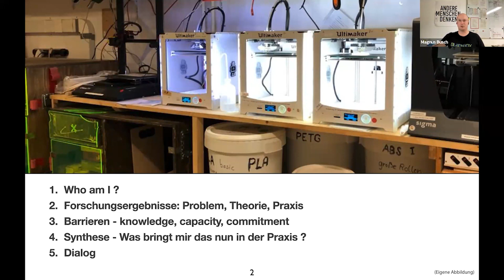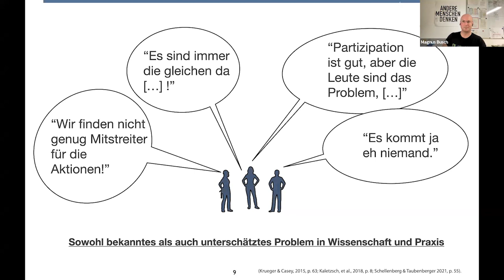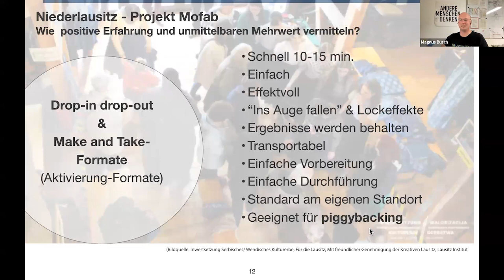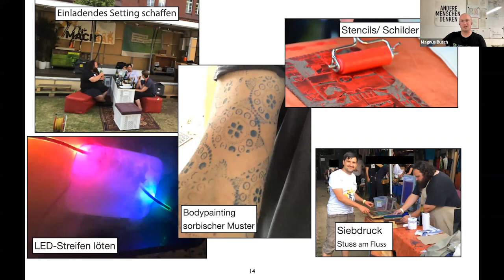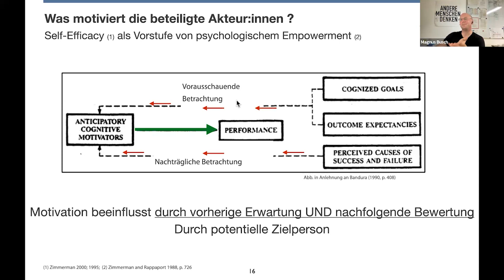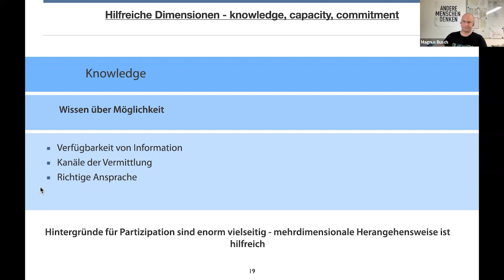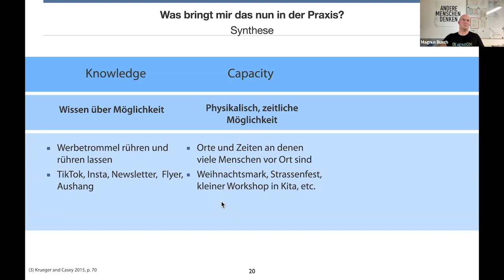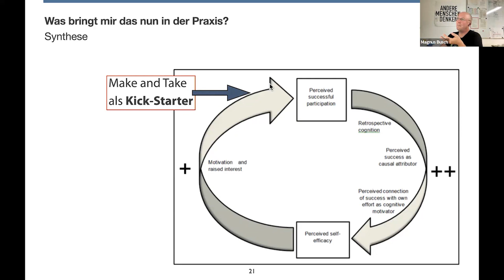Webinar: Wie man Menschen ins Machen begleitet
Sowohl bei der Gründung von Projekten als auch bei laufenden Projekten wird überlegt, wie weitere Menschen erreicht werden können.
Magnus Busch stellt Ergebnisse und Erfahrungen aus seiner Forschung und Praxis (Maker Spaces und Spielstraßen) vor. Er erläutert u.a., wie Ziele und Möglichkeiten des eigenen Projekts anschaulich vermittelt und potentielle Mitmacher*innen gewonnen werden können.